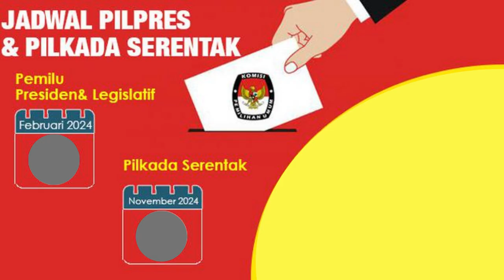Waspadai Hoax terkait penundan Pemilu 2024